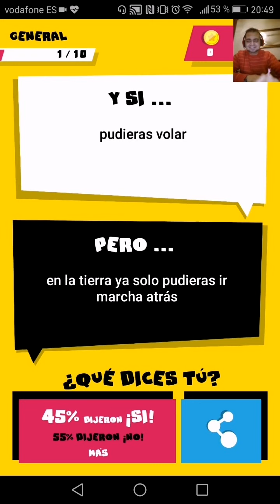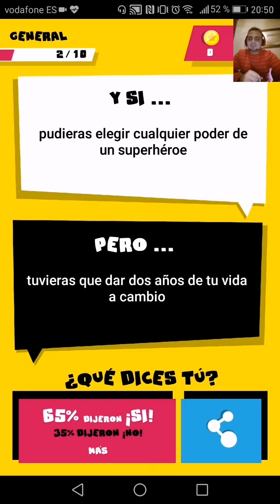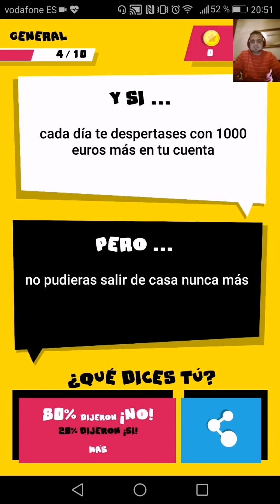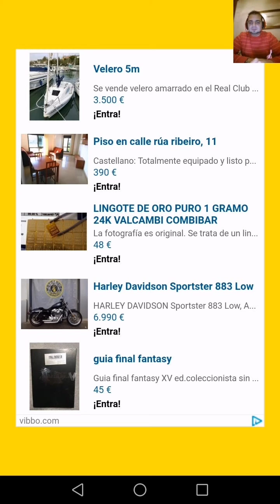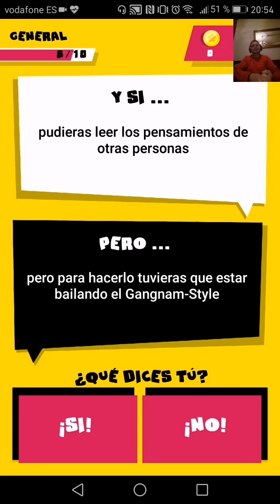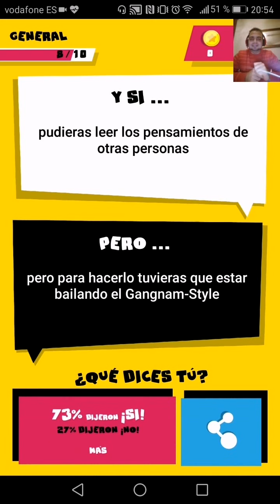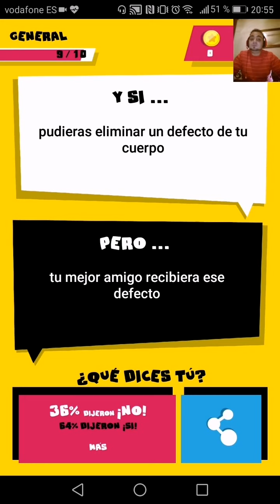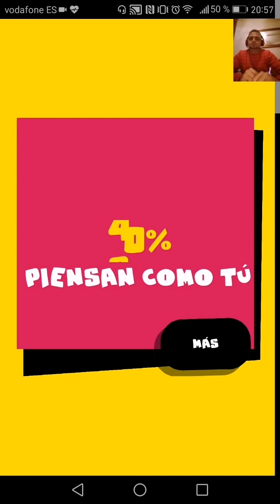CONOCIENDOME MEJOR CON Y SI...